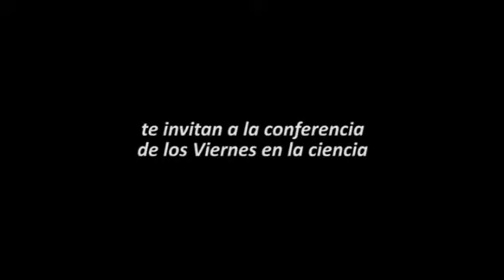Invitación al Viernes en la Ciencia (Bullying)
Invitación al evento del día 13 de septiembre de 2013